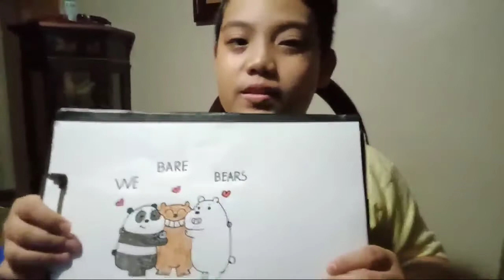I DRAW WE BARE BEARS